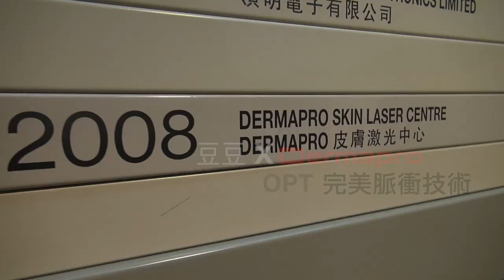【豆Dou】保養SkinCare 👾 DermaPro｜ OPT完美脈衝技術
Follow ME ✿

✿ 此影片由 DermaPro 讚助。